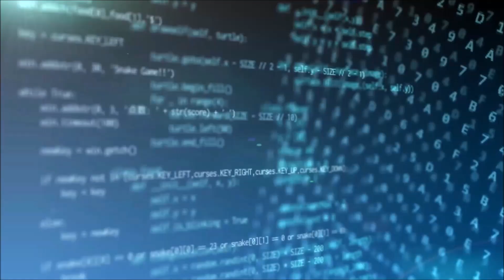高いボラティリティに注意